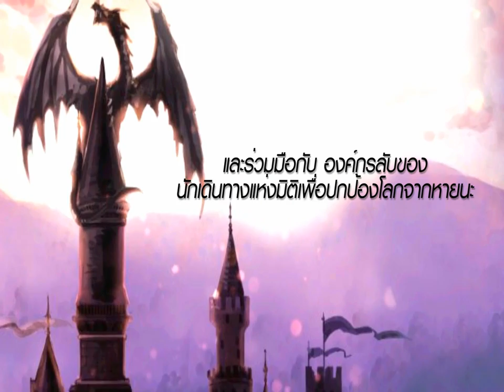Season Cloud นักเขียนนวนิยาย ความลับแห่งทวีปสาบสูญ 1 - 3